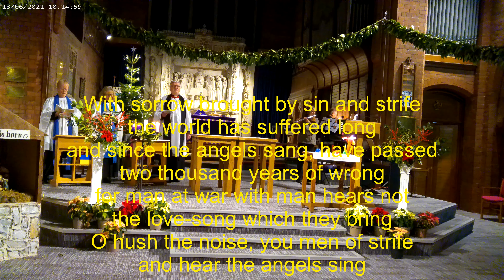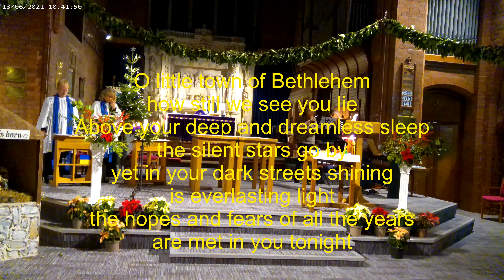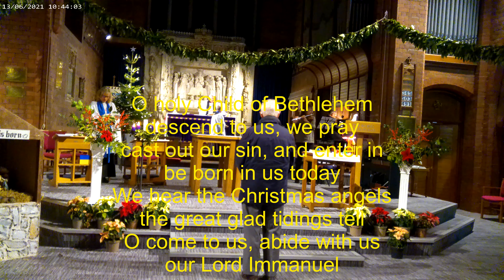Holy Communion Christmas Eve 2022, with Holy Trinity Formby